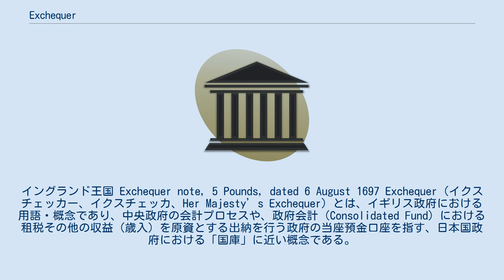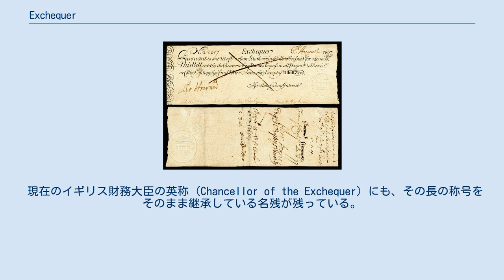Exchequer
イングランド王国 Exchequer note, 5 Pounds, dated 6 August 1697 Exchequer（イクスチェッカー、イクスチェッカ、Her Majesty’s Exchequer）とは、イギリス政府における用語・概念であり、中央政府の会計プロセスや、政府会計（Consolidated Fund）における租税その他の収益（歳入）を原資とする出納を行う政府の当座預金口座を指す、日本国政府における「国庫」に近い概念である。
 語句としては、最新の政府機関による年次会計報告書・年次財務諸表を含む、数多くの財務書類で使用されている。
 元来は、租税・歳入の収集や管理、統治者に代わって行う支払、公会計の監査などに責任を負った、かつてのイングランドの省の名称だったものであり、その会計責任に伴う司法的な役割も発展させ、歳入に関係する法的な紛争の審判も行った。
 現在のイギリス財務大臣の英称 (Chancellor of the Exchequer) にも、その長の称号をそのまま継承している名残が残っている。
 類似の機関は、後にスコットランド王国（1200年頃）やアイルランド（イングランド王国による支配下）（1210年）でも創設された。